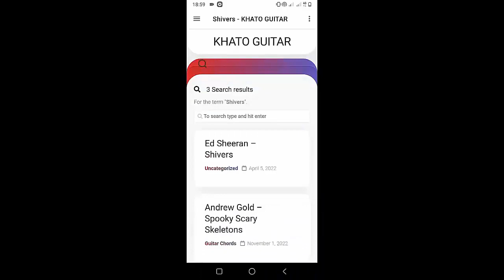Tamino - The Longing | Guitar Tutorial